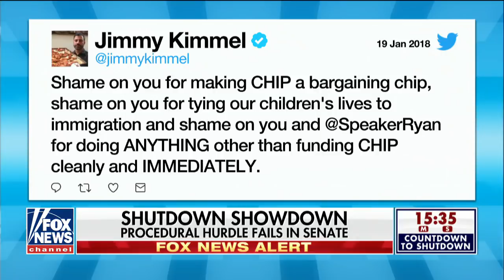Reps. Walters and Stivers on funding negotiations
GOP members of Congress weigh in on 'Fox News @ Night.'